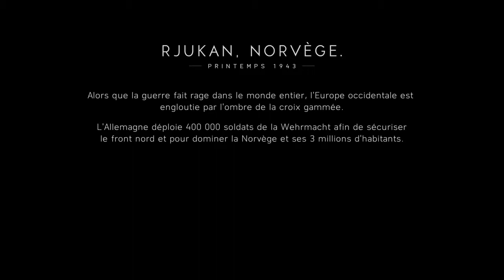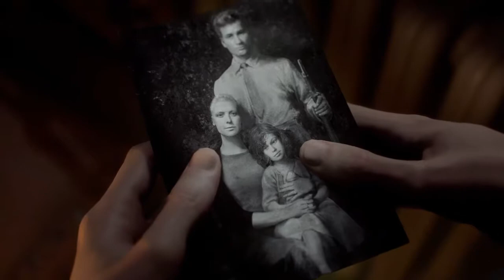Battlefield 5 Nordlys épisode 1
Dans ce chapitre nous incarnons (Solveig) une jeune Norvégienne et sur elle, repose la liberté que nous tentons de gagner...